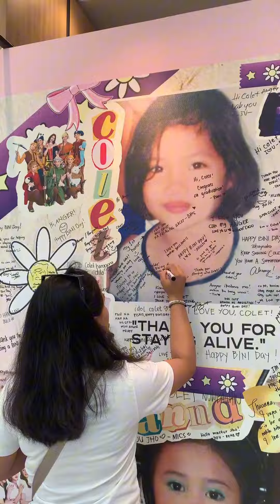Bakit napamahal sa Blooms ang BINI? | Patrol ng Pilipino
Ibinahagi ng ilang fans ng BINI kung bakit nila hinahangaan ang tinaguriang ‘nation’s girl group’. - MJ Felipe, Patrol ng Pilipino